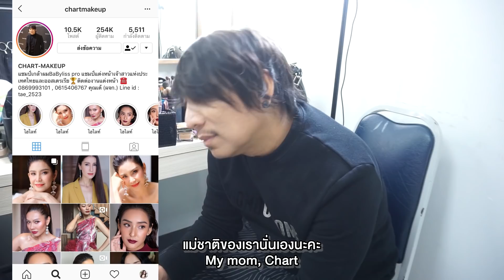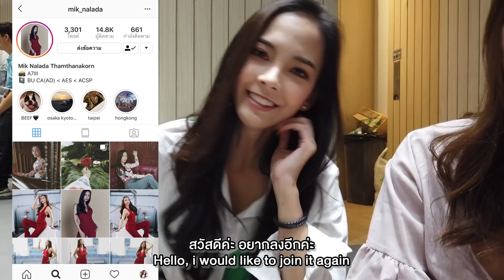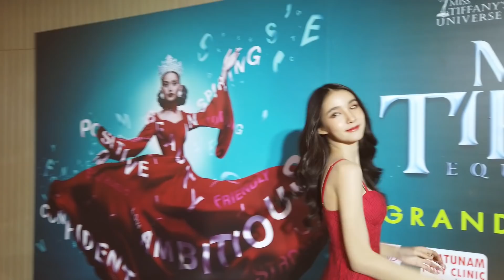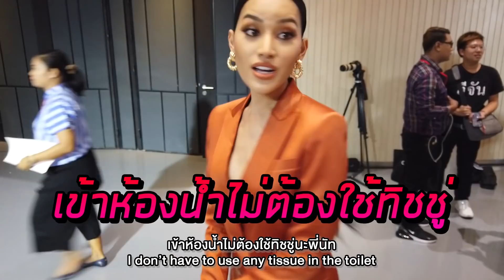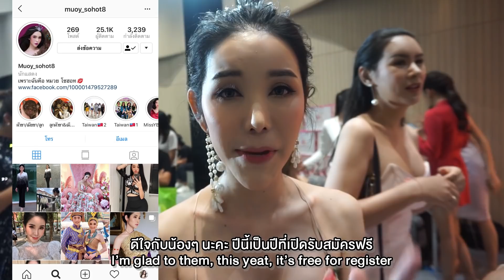VLOG & LIFESTYLE by Yoshi | ไปงานออดิชั่น " มิสทิฟฟานี 2019 " ใครจะเข้ารอบ 30 คน มาลุ้นกัน !!!